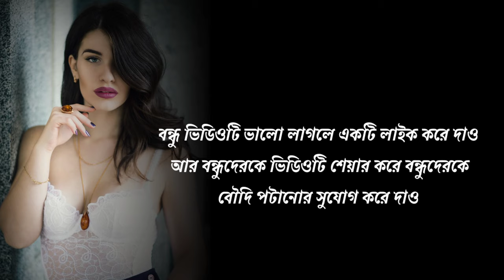বৌদি পটানোর নিনজা টেকনিক |boudi potanor ninja technic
important talk which will help us to achieve successin our life. I hope this video will inspire you a lot. In this motivational video you will find to how to become stronger mind & discussion Maker, this motivation videowill help you achieve your goal dream success and make your life successful..

Ambition sourav

Script- sourav
Voice- sourav
Edit- sourav

 Bengali motivational quote
Bengali motivational video
Bengali motivation speech
Bengali powerfull motivational video
Bengali love tips
Bengali breakup advice
Bengali success tips
Bengali good reletionship tips
Bengali success tips
Bengali love problem solutions

@Gourab Tapadar  @Bappaditya 4 You  @Bani Roy  @SP LOVE studio  @Rs
 motivation Bangla  @sahajjibon